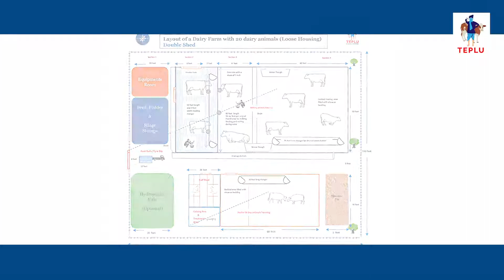दुग्ध प्राण्यांसाठी घर-शिकण्याची उद्दिष्टे काय आहेत | online dairy Farming course in marathi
डेअरी फार्म उद्योगातील यश-अपयश ज्या अनेक घटकांवर अवलंबून असते, त्यातील अत्यंत महत्वाचा पैलू म्हणजे पशूंच्या गोठ्याची स्थिती. या क्षेत्रात यशस्वीरीत्या डेअरी फार्म उभारून नाव मिळवणाऱ्या बऱ्याच जणांच्या यशाचे गमक हे त्यांनी उभारलेल्या गोठ्याच्या रचनेमध्ये आहे, ज्यात कमी मजूर, पशूंसाठी आरामदायी आणि त्यांच्या आरोग्यासाठी परिपूर्ण वातावरण, दुग्ध-व्यवसायामध्ये लागणाऱ्या विविध घटकांच्या साठवणुकीच्या जागेचे सुनियोजन तसेच जैविक सुरक्षिततेची घेतलेली काळजी यांचा सर्वांगाने विचार करून शास्त्रोक्त पद्धतीने केलेली रचना पाहायला मिळते.